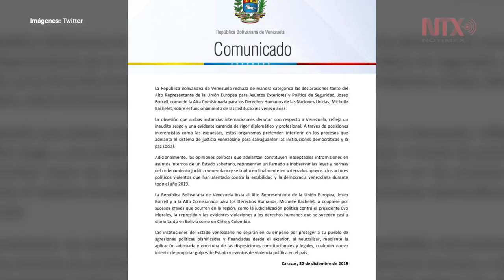Bolivia se suma al Grupo de Lima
El gobierno de Bolivia anunció su incorporación al Grupo de Lima, un colectivo internacional que se opone a la presidencia de Nicolás Maduro en Venezuela y respalda a la Asamblea Nacional, presidida por Juan Guaidó.